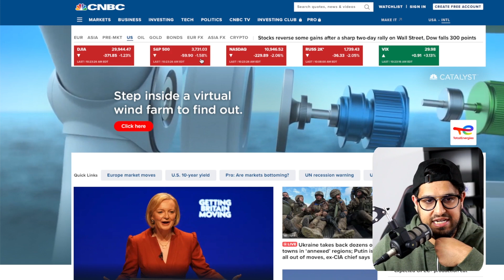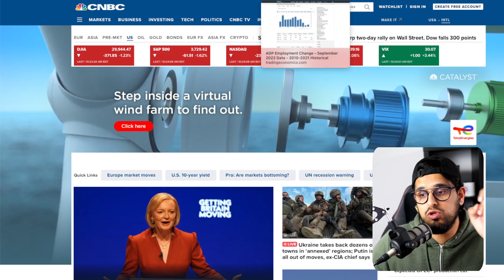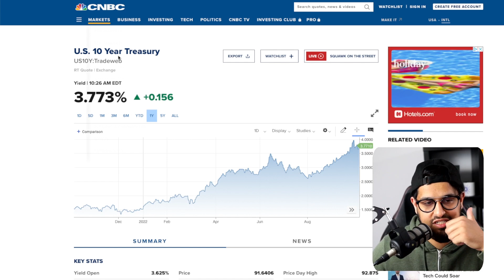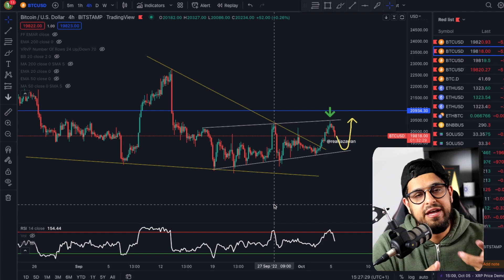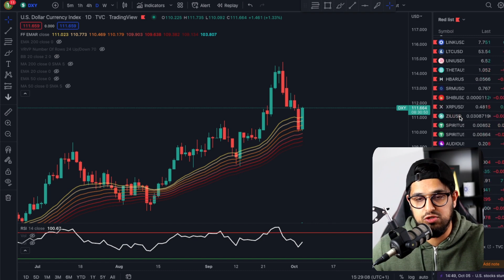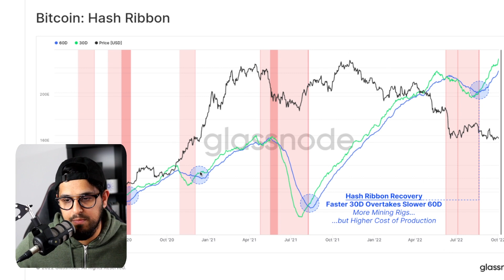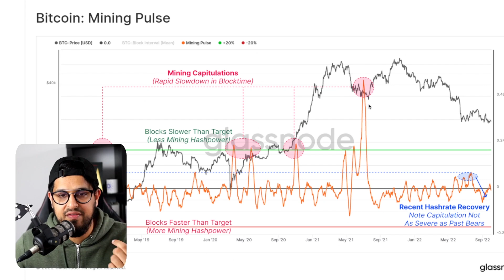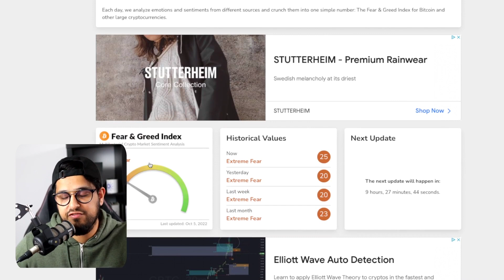Next Big BITCOIN Setup Revealed!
Timecodes
00:00 - What's next for $BTC
02:10 - Relief Rally?
03:20 - Wider Market Economy
04:14 - Jolts Figure
04:50 - ADP Employment
05:49 - BTC Correlation
07:23 - USD Index
08:25 - GBP vs USD
09:18 - $BTC Hash Rate
09:59 - Mining pulse
10:55 - Puell Multiple